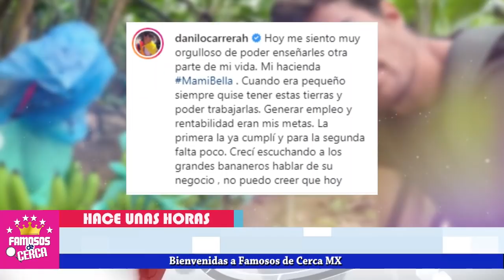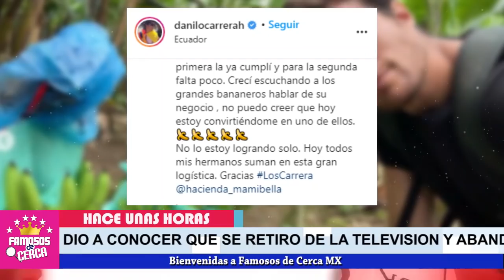⛔ ¡ 𝗗𝗘 𝗨𝗟𝗧𝗜𝗠𝗢 𝗠𝗜𝗡𝗨𝗧𝗢 📌 Danilo Carrera 𝗦𝗘 𝗗𝗘𝗦𝗣𝗜𝗗𝗘 ! 𝗧𝗥𝗜𝗦𝗧𝗘 𝗡𝗢𝗧𝗜𝗖𝗜𝗔 ! 😭⛔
Hace Pocas Horas El Actor Danilo Carrera LAM3NTABL3 NOTICIA

 BIENVENIDOS!!!